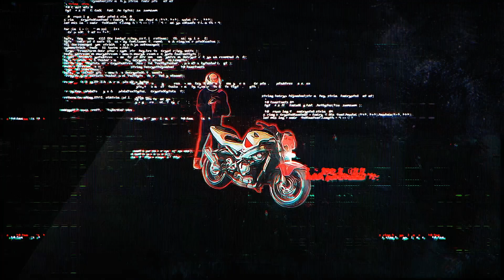1st 22 Taco Tuesday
2022 First Taco Tuesday Ride!!